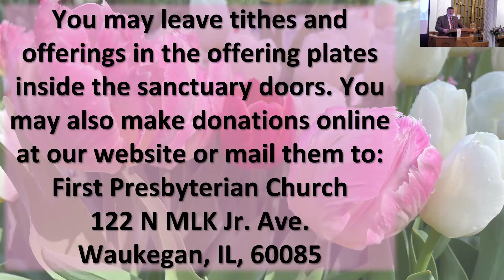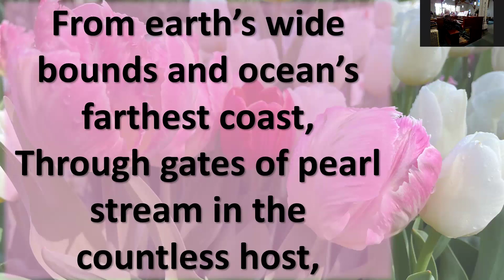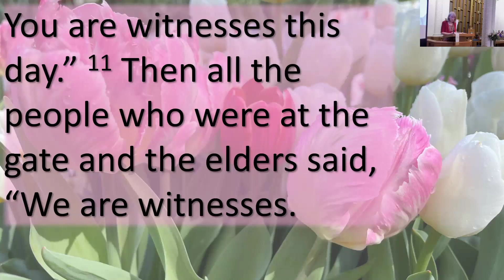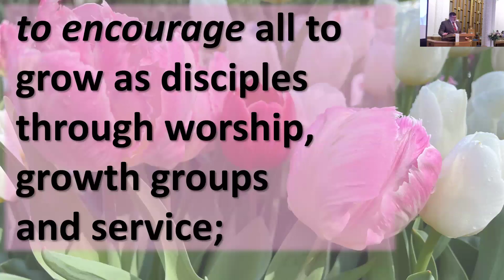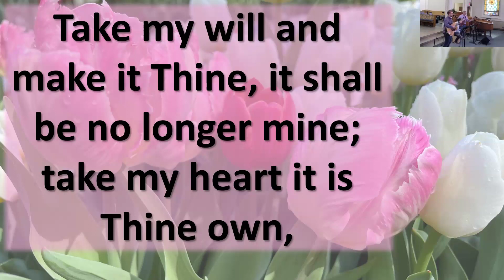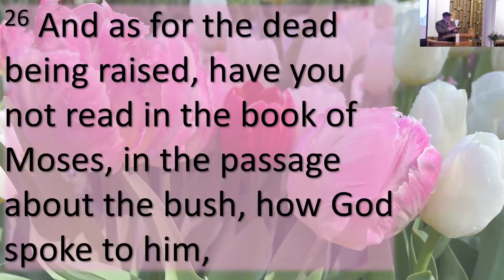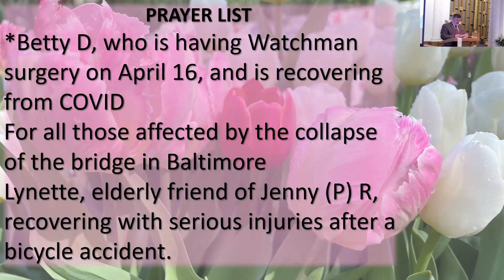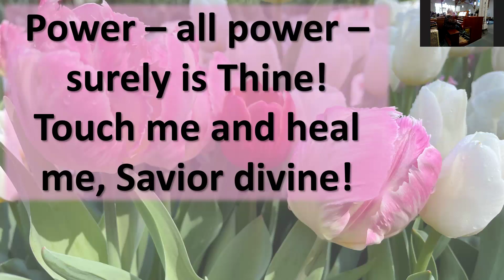Sunday, April 14, 2024